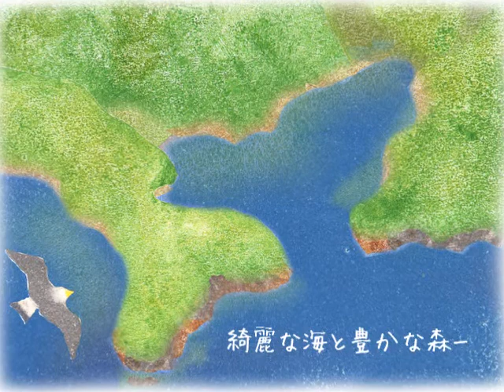森のカフェ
絵本『森のカフェ、できました』で使用したイラストに、真島こころさんが曲をつけてくださいました。無邪気な動物たちの可愛らしい悩みごとに、少々お付き合いください。